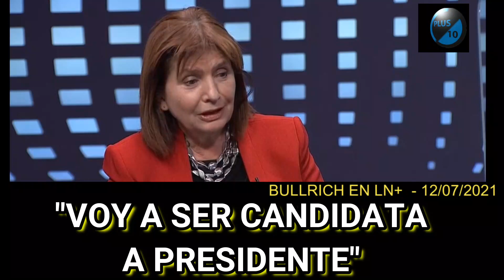Patricia Bullrich: "VOY A SER CANDIDATA A PRESIDENTE..."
Patricia Bullrich: Patricia Bullrich: "VOY A SER CANDIDATA A PRESIDENTE..."
Así lo aseguró la ex ministra de seguridad del gobierno de Mauricio Macri en una entrevista hecha por Jonatan Viale en su programa de TV que se emite por LN+: "VOY A SER CANDIDATA A PRESIDENTE en el 2023..."